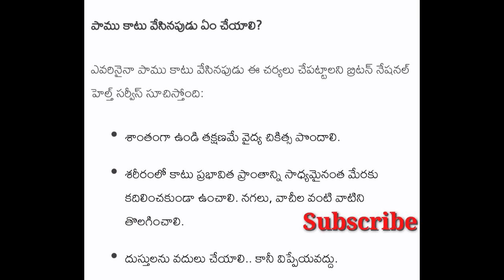Russellsviper Raktha pinjari Russell's viper rakhta pinjari India snakes🐍 dangerous snake's in ind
Russell's viper rakhta pinjari India snakes🐍 it's very dangerous in my Hostel halvi prema nivasa hostel